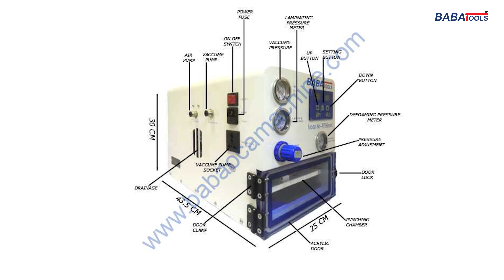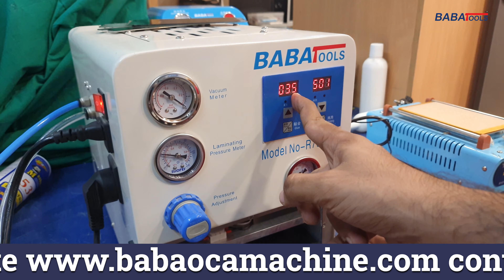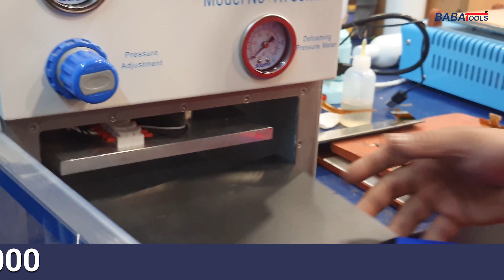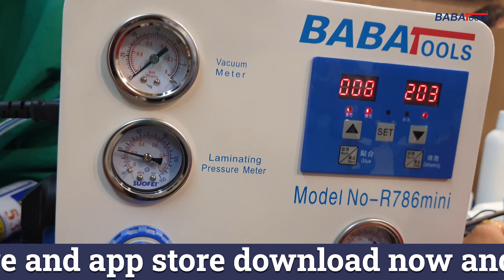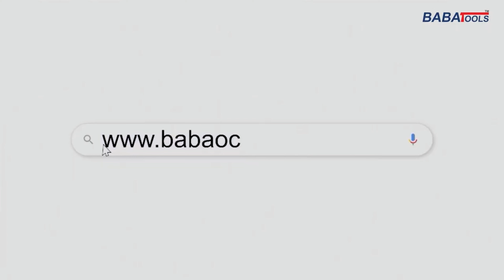Powerfull OCA machine Powerfull bubble remover के साथ।